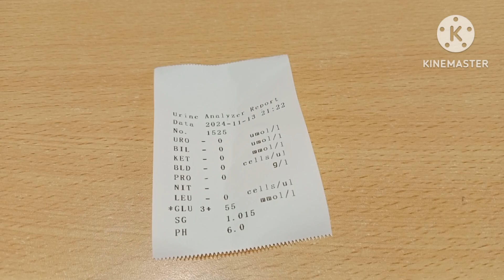Urine Analyzer. How to use urine test strips 10 parameters.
Description
Hi, I am Gourob Gobinda Biswas Medical Technologist Gazi Medical College Hospital. Medical technologist Laboratory.